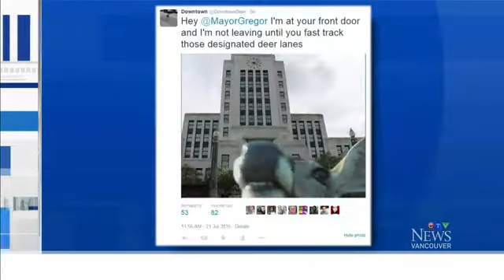Oh deer! Wild fawn on the loose in downtown Vancouver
There's plenty of urban wildlife on the South Coast, but a young deer strolling the streets of downtown is something most haven't seen.